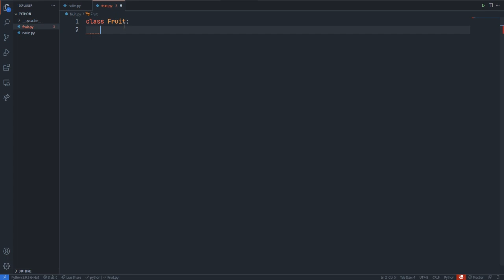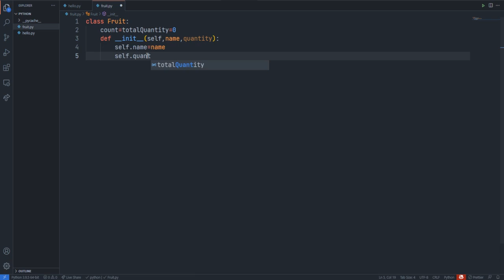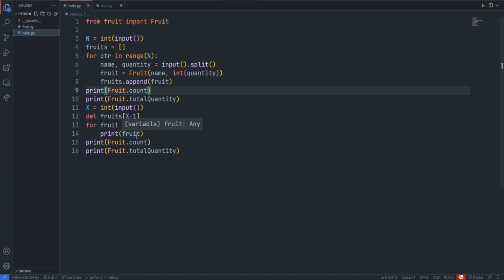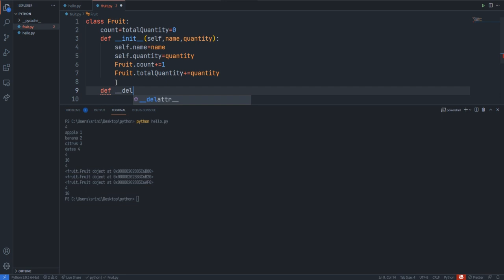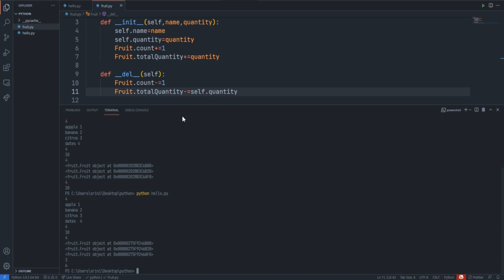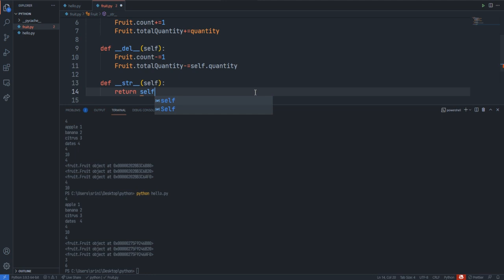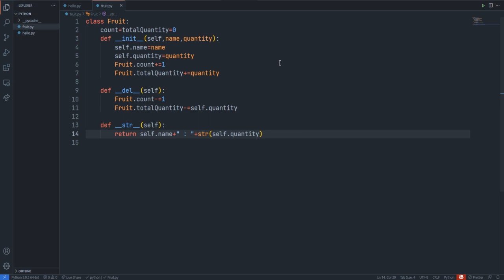21 07 2021 SKIDMARK Daily Challenge Define Class Fruit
python problem solving for skidmark daily challenge define class fruit beginner friendly english step by step tutorial

Join our growing community for new cool stuffs to grow yourself.